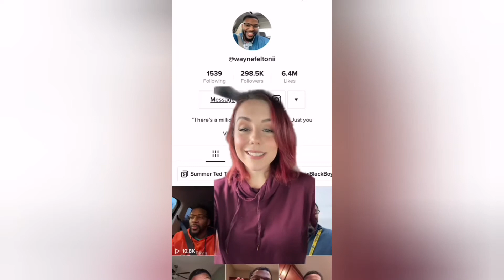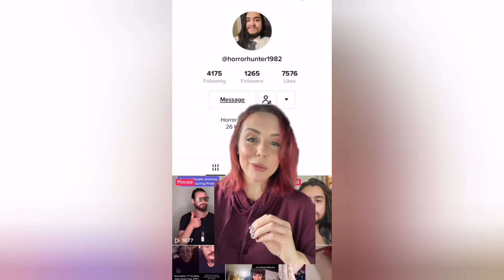Where's all the good men? Here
here's all the good men. find out which one of these wonderful guys will she pick.